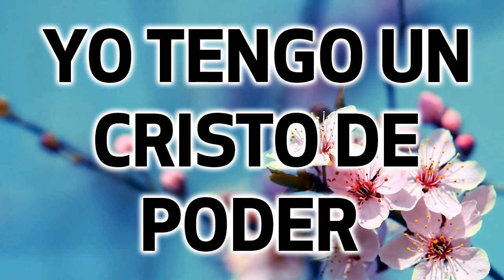Cadena De Coros Popurri Coros Pentecostales de Avivamiento